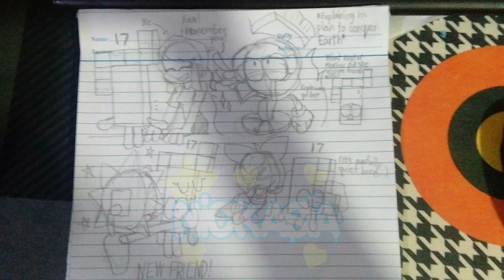I drew my past comfort character with some of my current comfort characters | Number Blocks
I remember loving this British lego brick because we share a passion for arts and I thought why not draw him? :))
✨Credits✨
Number Blocks belongs to Cbeebies
Werewolf Cookie belongs to Devsisters
FNAF: Security Breach belongs to Scott Games
Marvin the Martian belongs to Warner Brothers